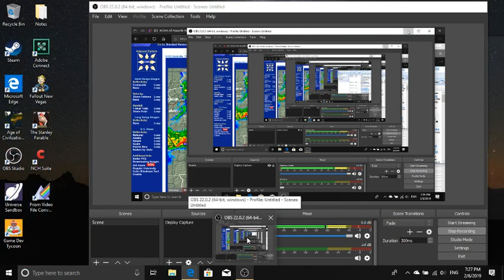NOAA Weather Radio Nashville Tennesse Flood and Tornado outbreak